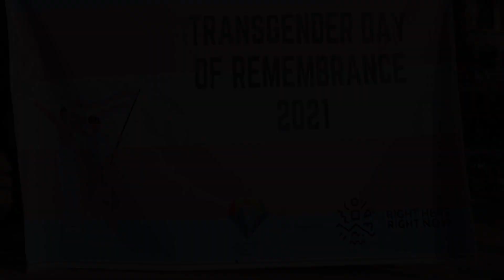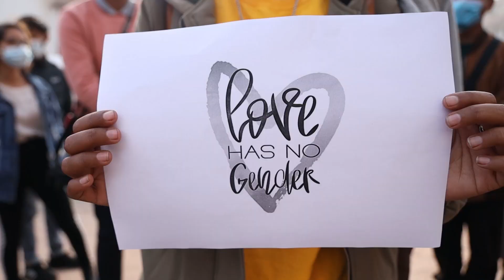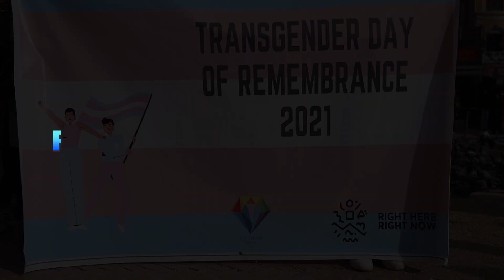Flash Mob | Transgender Day of Remembrance 2021 | BDS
On the occasion of Transgender Day of Remembrance, Blue Diamond Society organized a flashmob at Boudha to show our solidarity for the transgender community.